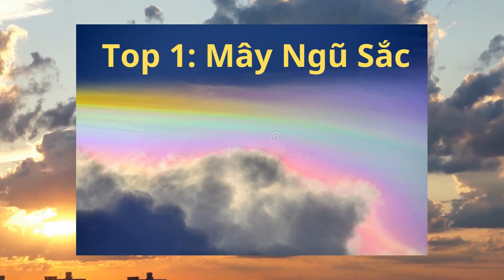Top 4 Hiện tượng thiên nhiên tuyệt đẹp, huyền bí mà bạn chưa biết!! (P2)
Top 4 Hiện tượng thiên nhiên tuyệt đẹp, huyền bí mà bạn chưa biết!!
Hôm nay, mình sẽ mang đến cho mọi người một số hiện tượng thiên nhiêu siêu đẹp mà mọi ng chưa có cơ hội tận mắt chiêm ngưỡng. Và hôm nay, mk sẽ mang đến cho các bạn những video thật chất lượng để các bạn có thể thưởng thức trọn vẹn những hiện tượng tuyệt đẹp đó. Mình hy vọng mọi người sẽ thích và ủng hộ mình.
Contents, music, photos,...: nguồn internet Mk chúc các bn xem video vv nhé!
Nhớ subs và like, ấn chuông để nhận được thông báo cho video mới nhé!